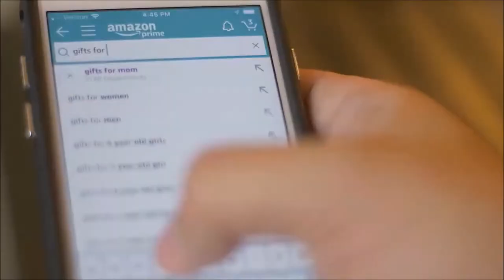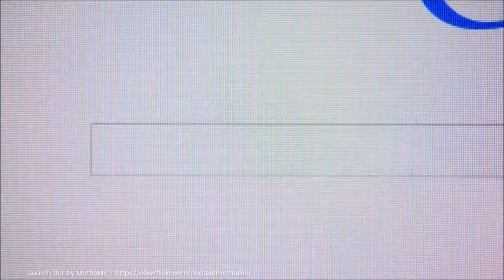India 2020 Venture Capital Outlook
India's Venture Capital Ecosystem Outlook for 2020